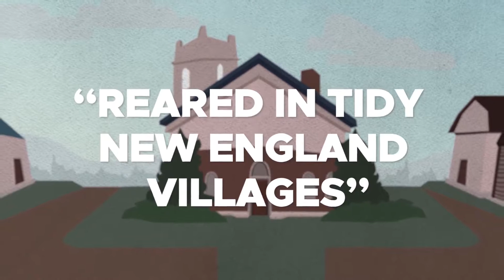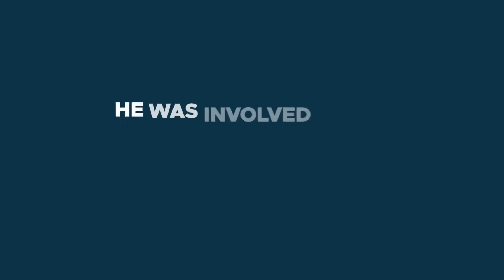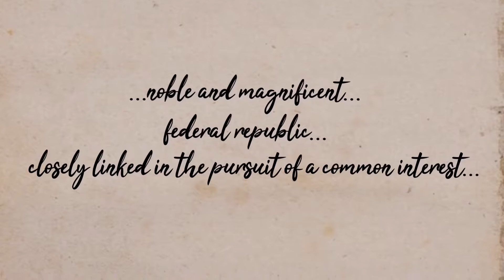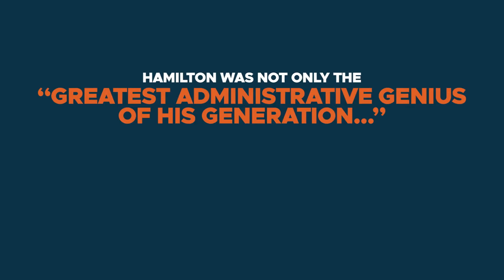Hamilton The Man Who Invented America